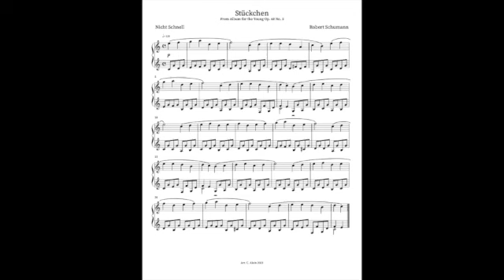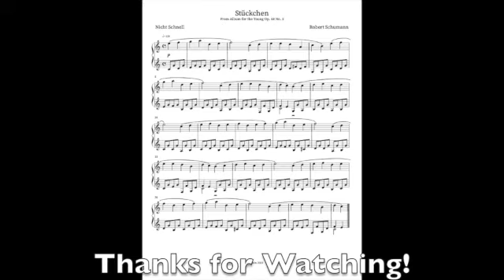Schumann, "Album for the Young" Op 68, No. 5 Stückchen. Easy piano tutorial with full score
Learn to play the piano! Robert Schumann, "Album for the Young" Op 68, No. 5 Stückchen. Easy, four part piano tutorial and practice aid, with full score.

0:02 Hands together, performance tempo
1:32 Hands together, slowly
4:28 Right hand, slowly
7:20 Left hand, slowly

Carrie Alain Piano Tutorials, Piano playing made easy! @carriealainpianotutorials2951